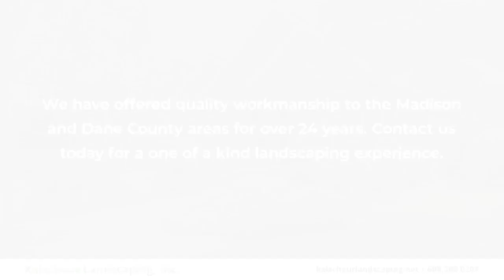Kalscheur Landscaping Middleton Wisconsin 53562